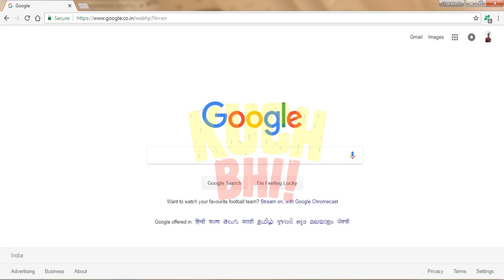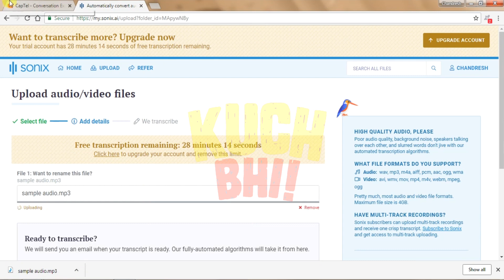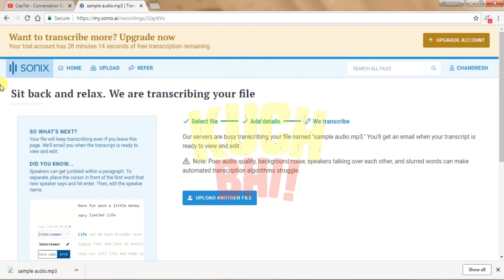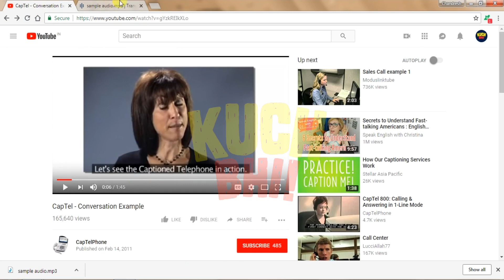TRANSCRIPT : AUDIO TO TEXT (FREE) {by KUCH BHI !}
Hi friends,
iin this video "TRANSCRIPT : AUDIO TO TEXT (FREE) {by KUCH BHI !}" u can learn how to convert audio/video to text file.
kuch bhi !.

gotranscript test job for transcriber,
gotranscript test job for transcription answers,
gotranscript test results,
gotranscript test transcript,
gotranscript test youtube,
gotranscript test 2 answer,transcribe audio from video,
transcribe audio file to text mac,
transcribe audio from youtube video,
transcribe audio from a video file,
transcribe audio free,
transcribe audio from mp4,
transcribe audio file free,
go transcript audio test,
grizzly man audio transcript,
fusion gps transcript audio,
gotranscript audio test,
go transcript audio,
gotranscript audio test answer,
go transcript audio to text,
go transcript audio answers,
how to transcript audio into text,
jonestown audio transcript,
transcript audio online,
chandresh sagar,chandresh,sagar,
transcript audio recording,
transcript audio to text free,
transcript audio to text mac,
transcript audio to text software,
transcript audio test,
timothy treadwell audio transcript,
apollo 13 audio transcript,
transcript video,
transcript video to text,
transcript video to text free,
transcript video software,
transcript video youtube,
transcript video online,
transcript video into text,
abound solar video transcript,
transcript of youtube video,
chandresh sagar,chandresh,sagar,
video to transcript,
video with transcript.